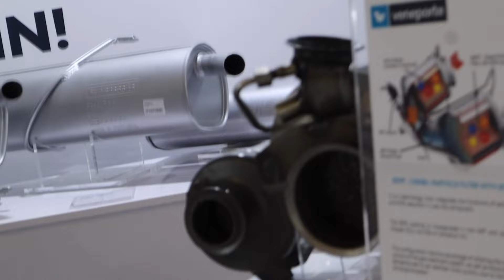Platyna. Czy zmiany w przemyśle wpłyną na ceny???